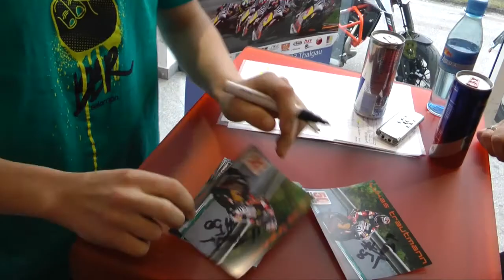Präsentation Lukas Trautmann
anlässlich des Saisonauftakts des Red Bull Rookies Cups 2013